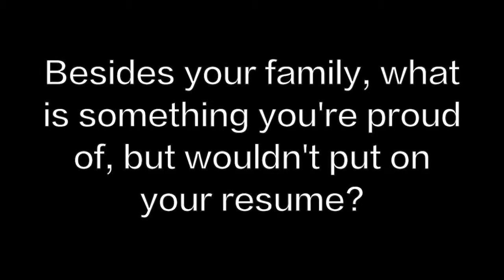LNK 2016: Rhonda Chisenhall and Tyler Gastright